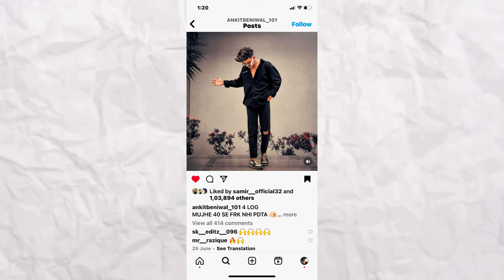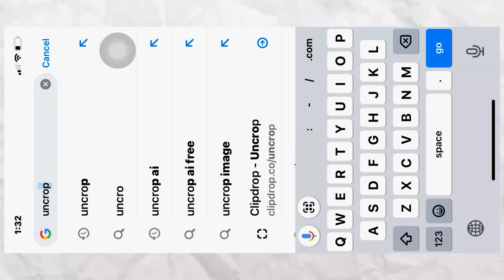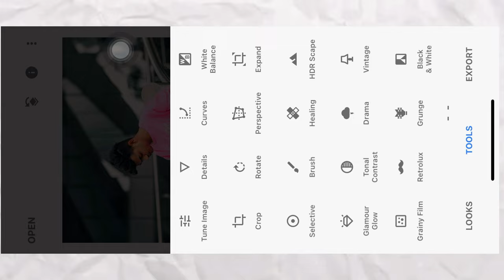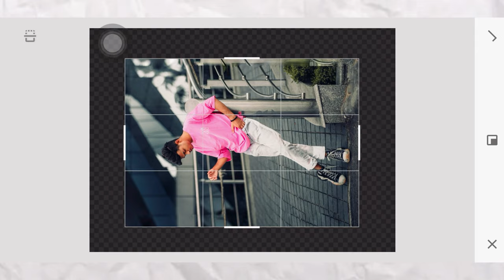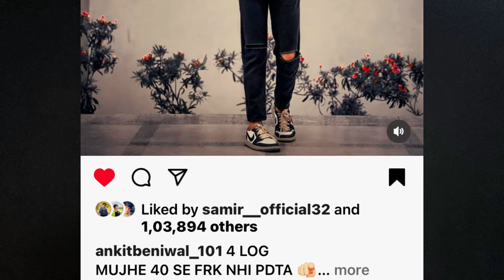📷 How To Upload Full Picture On Instagram | Instagram Par Full Size Photo Kaise Upload Kare 2024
How To Upload Full Picture On Instagram | Instagram Par Full Size Photo Kaise Upload Kare 2023

Welcome to [Your Channel Name]! Are you tired of cropping your favorite photos before posting them on Instagram? Fret not, because we've got you covered with this ultimate tutorial on how to upload full-size photos on Instagram without any cropping!

In this step-by-step guide, we'll show you multiple creative methods to share your complete images on Instagram, maintaining their original dimensions and preserving every detail. No more sacrificing parts of your photos to fit within Instagram's square or vertical format!

your quires:

how to upload full size photo on instagram post
how to upload full picture on instagram without white background
upload full picture on instagram
how to upload full size photo on instagram 2023
how to upload instagram full size photo
how to upload full size photo on instagram story
how to upload full photo in instagram without cropping
how to upload multiple photos in instagram without cropping
instagram per full photo kaise upload kare
how to upload full picture on instagram without any app
instagram me full pic kaise upload kare instagram me full pic kaise upload kare 2023
Instagram me full pic kaise upload kare without app
full photo upload instagram
instagram par full photo kaise dalen instagram par full photo kaise upload kare how to post full pictures on instagram
full photo post on instagram
instagram me full dp kaise lagaye
instagram me full pic kaise upload kare 2023
instagram me full pic kaise upload kare bina kisi app ke 2023
instagram me full pic kaise upload kare without app 2023